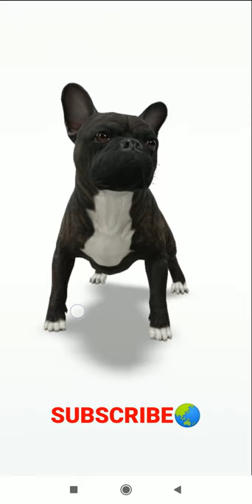French Bulldog in 3d view ://